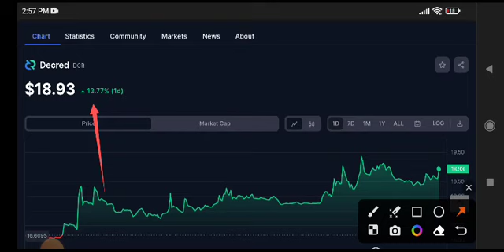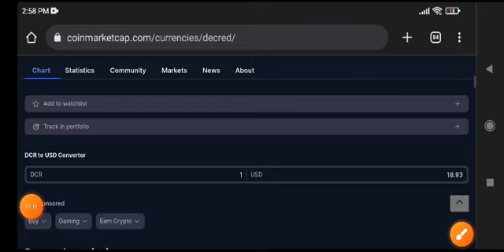DCR Coin News Today! Decred DCR Price Prediction Today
Queries Solved:
1.  today target
2.  price today
3.  price prediction
4.  token today target